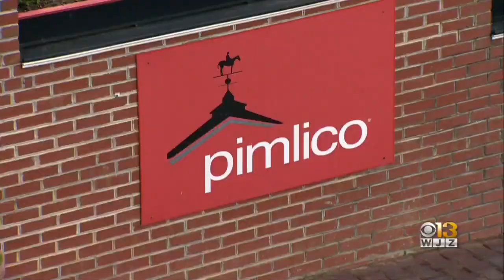Stronach Group Sends Letter To City Over Preakness Lawsuit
The Stronach Group has called on Baltimore City to immediately drop their lawsuit to seize Pimlico & the Preakness Stakes.